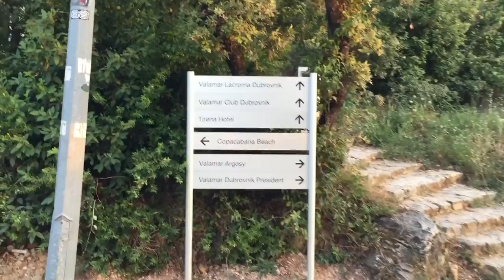DUBROVNIK Croatia trip part #1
Trip to Dubrovnik Croatia from Belgrade airport.
We stay at Valamar Argosy hotel located on Lapad penisula.
Beautiful place...

Camera&edit: Vladan Lukic